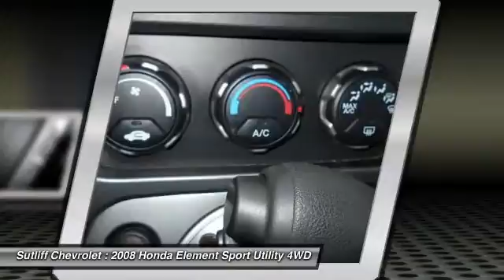2008 Honda Element Harrisburg PA P7714A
2008 Honda Element EX

Sutliff Chevrolet
1251 Paxton St

Pick up this Galaxy Gray Metallic 2008 Honda Element, available today at Sutliff Chevrolet. Featuring Automatic transmission, it has 67113 miles. This could be the one you've been searching for.